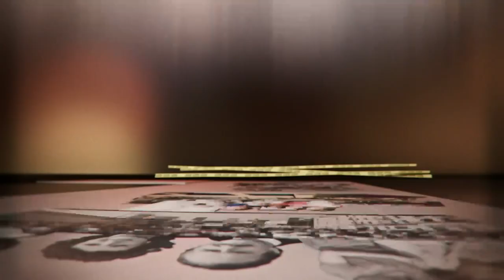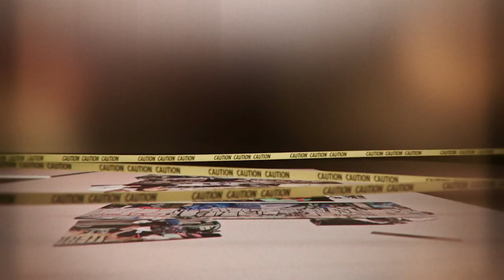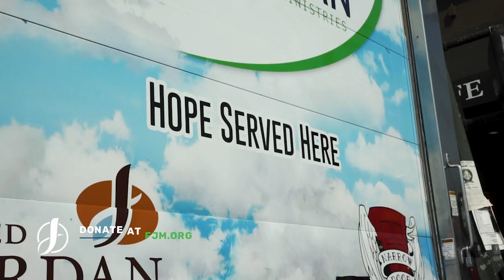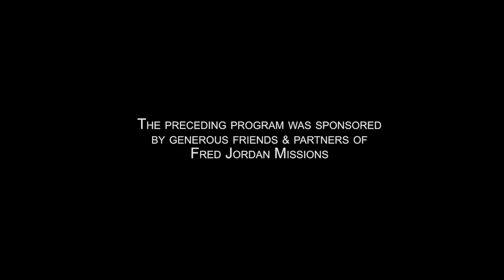My Strong Tower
Join Joe Jordan as he talks with Gina Thompson and his wife, Kris Jordan, about God being our Strong Tower through storms.